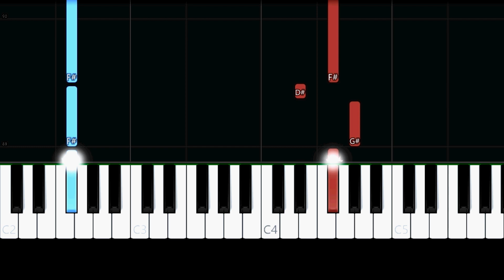Lewis Capaldi - Hold Me While You Wait (Easy Piano Tutorial)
✨ Easy Piano Tutorial/How to play the song "Hold Me While You Wait" by "Lewis Capaldi".

Lyrics:

I'm waitin' up, savin' all my precious time
Losin' light, I'm missin' my same old us
Before we learned our truth too late
Resigned to fate, fadin' away

So tell me, can you turn around?
I need someone to tear me down
Oh, tell me, can you turn around?
But either way

Hold me while you wait
I wish that I was good enough (hold me while you wait)
If only I could wake you up (hold me while you wait)
Won't you stay a while? (hold me while you wait)

Tell me more, tell me something I don't know
Could we come close to havin' it all?
If you're gonna waste my time
Let's waste it right

And hold me while you wait
I wish you cared a little more (hold me while you wait)
I wish you'd told me this before (hold me while you wait)

This is you, this is me, this is all we need
Is it true? My faith is shaken, but I still believe
So won't you stay a while?

Stay a while (hold me while you wait)